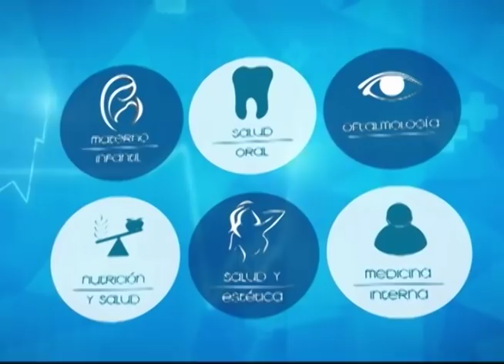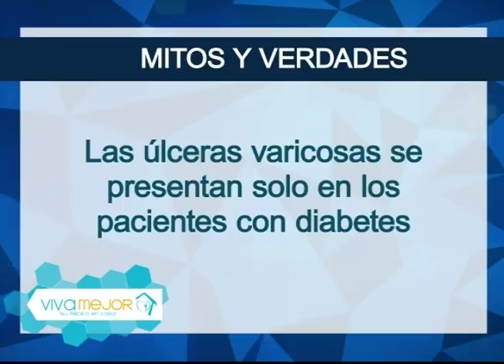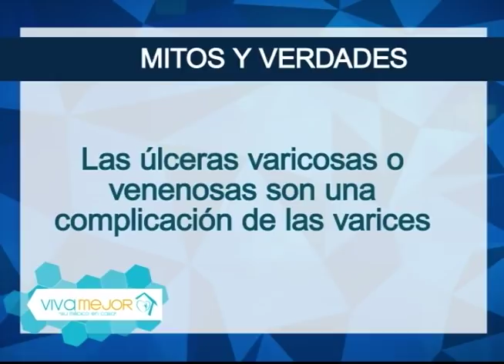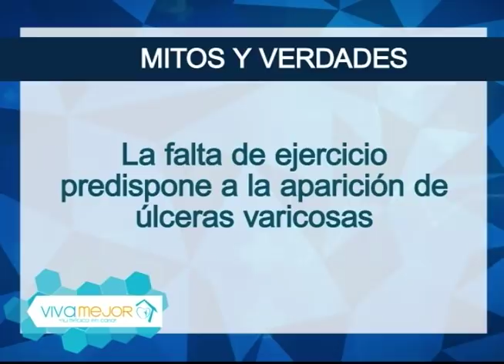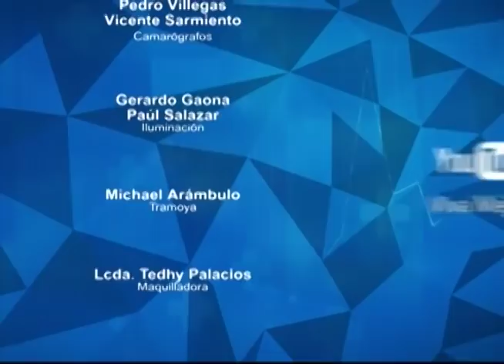¿Cómo tratar las úlceras varicosas? | Lo mejor de Viva Mejor TV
Las úlceras varicosas son úlceras de cierta profundidad que se localizan en el interior de una vena. Sin tratarse de una enfermedad grave, las úlceras varicosas impiden el desarrollo de la vida normal. Son llagas abiertas que aparecen en las piernas cuando la circulación sanguínea de esta zona no se impulsa con la bastante fuerza. Conozca mas sobre este tema junto a la Dra. Gilda Moncayo y su invitado.

Invitado:
Dr. Marcelo Abad Mosquera – Cirujano Plástico